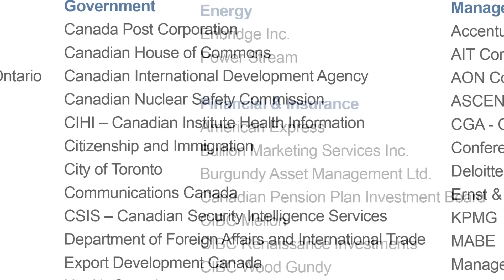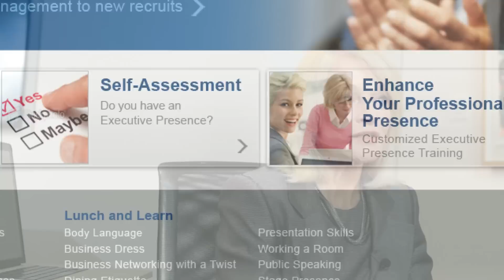Executive Presence Training Toronto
Corporate Class Inc. provides the most comprehensive training available to enhance your professional presence in virtually every business interaction.

There are six core modules, customized according to organizational training requirement:

    Interpersonal Communication Skills,
    Techno-Communication Skills,
    Workplace Etiquette and Best Practices,
    Presentation Skills,
    Business Dress,
    and Executive Dining Skills

For more information about executive presence training in Toronto, Ottawa and more